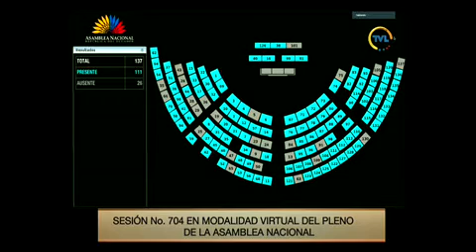Votación de la moción de José Serrano - Sesión 704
07 de mayo de 2021
Informe sobre la solicitud de Indulto Humanitario del señor Oswaldo Darío García Macías.